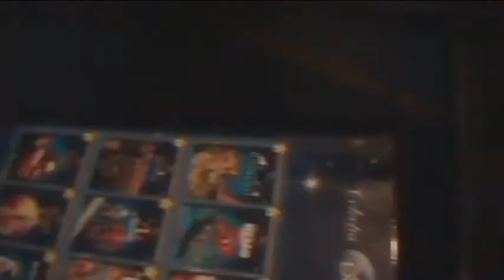Supermarioradubros short : Hide'N Seek